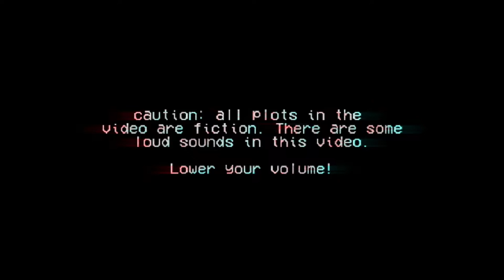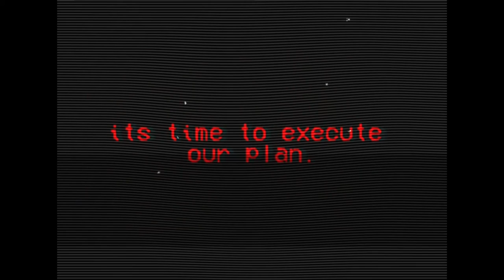Twitch Halloween Teaser Video [REMASTERED]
They've taken over...

The Mimic with babytrisha on Oct. 27-28, and Halloween stream on 29. I will be using my new stream overlays on Oct.

Caution: All plots in the video are fiction. There are some loud sounds in this video, please lower your volume if you are easily scared.

Btw for those who watched the premier, I had to reupload the video, due to some audio errors.
▬▬▬▬▬▬Links▬▬▬▬▬▬

Join the Roblox group to get notified when I upload the merchandise to Roblox!

▬▬▬▬▬▬Specs▬▬▬▬▬▬

1080p 75hz Monitor
Ryzen 3600x
GTX 1660ti
32GB RAM

(Hiro ik ur reading this, I didn't complete the specs for a reason)

▬▬▬▬▬▬Songs▬▬▬▬▬▬

I do not own nor claim any music used in this video.